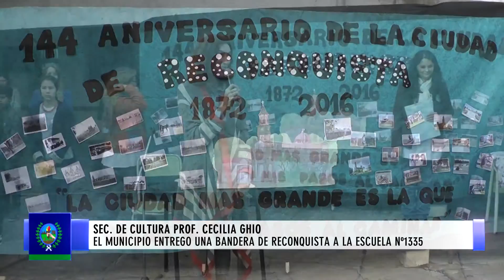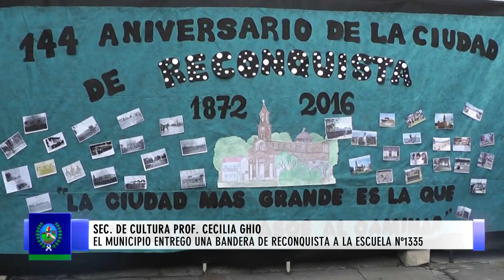0385 SEC DE CULTURA PROF CECILIA GIHO el municipio entrego una bandera de reconquista a la escue